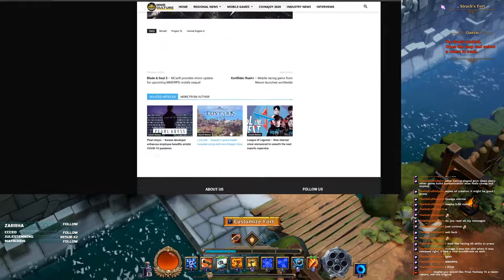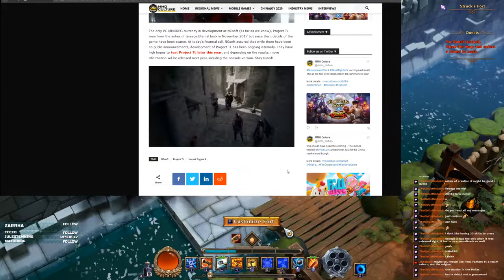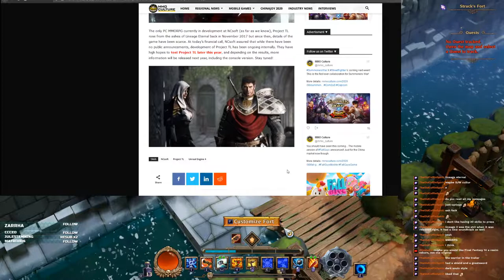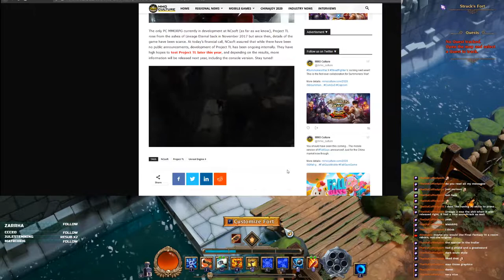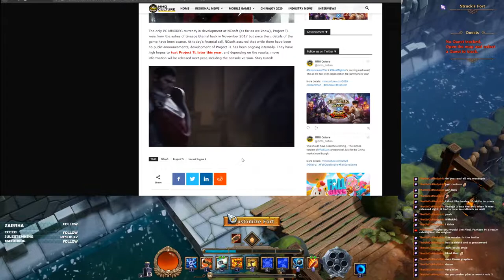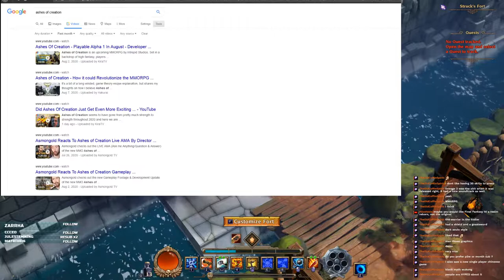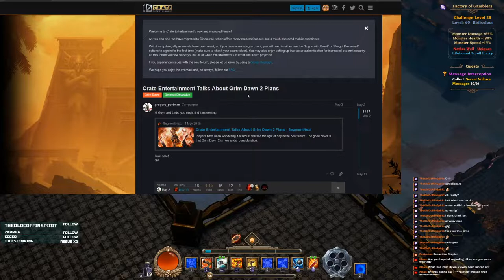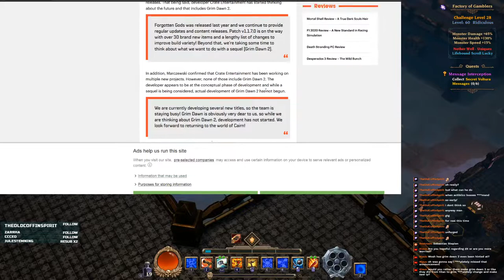Streaming Torchlight 3 - Gearing up a Railmaster for Electrode Zealot+Train !patch !builds !discord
Streaming some Torchlight 3 - Early Access. The NEW relics are up! Let's have some fun with them.

If you feel like supporting the stream/channel, you can do so at the following